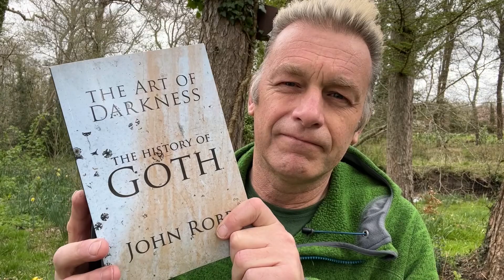Chris Packham talks about John Robb new book ‘The Art Of Darkness - The History Of Goth’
Chris Packham great review of John Robb’s best selling new book ‘The Art Of Darkness - The History Of Goth’